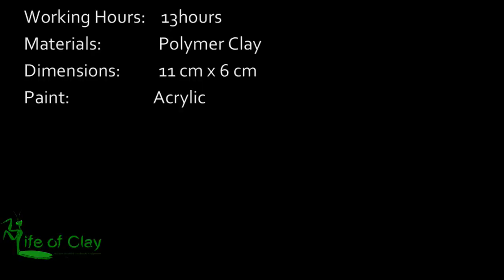Sculpting Goliath Beetle (Goliathus orientalis)_Polymer Clay_Life of Clay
Realistic sculpture of Goliath beetle in polymer clay, using sculpey original, supersculpey and premo. Painted with Folkart acrylics and varnish with water-based polyurethane varnish.

Track: Last time2 (w/ hook)
Feat. HoobeZa
Prod. HoobeZa